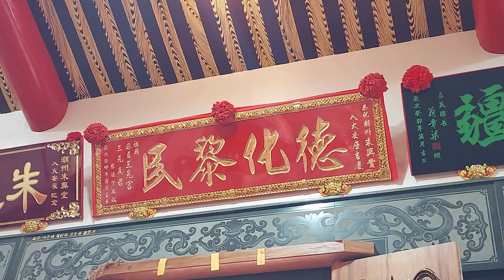8/13屏東潮州朱興堂朱府千歲，出軍贊境潮州三聖聯誼會，回駕平安繞境#三聖聯誼會前往台南玉皇宮覲朝領旨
8/13屏東潮州朱興堂朱府千歲，出軍贊境潮州三聖聯誼會，回駕平安繞境#三聖聯誼會前往台南玉皇宮覲朝領旨